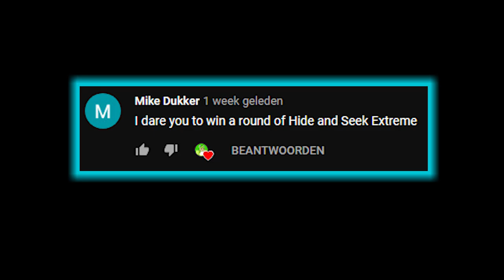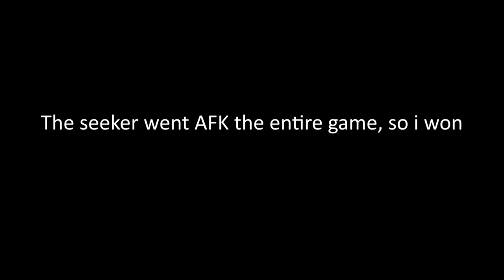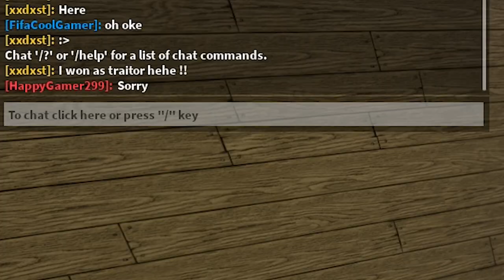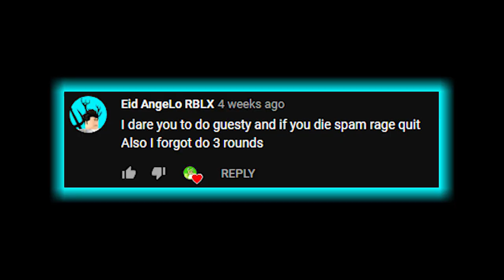DARES ON ROBLOX #1 (Funny Moments & Memes)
This is a new series on my channel, Roblox Dares. If you enjoyed, please tell me down in the comments section. Also if you have any tips, leave them in there as well!😊

🐦Social Media🐦

◼ If you made it this far, comment: I like cookies!🍪